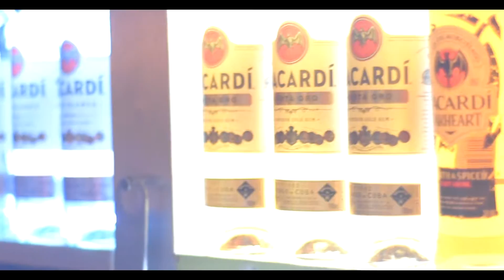La Pachanga Concours de Mojito 2016